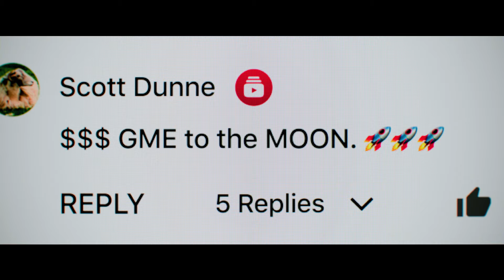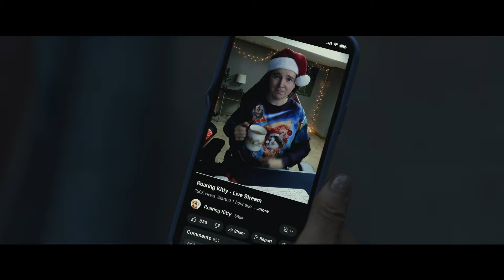LUDA LOVA - od 5. listopada u kinima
Film govori o istinitoj priči o tome kako su se obični ljudi povezali online i svojim ulaganjima uhvatili u koštac s Wall Streetom i bogatim investitorskim fondovima!

Običan čovjek Keith Gill odlučiti uložiti svu svoju ušteđevinu na dionice GameStopa, tvrtke videograma koja je u krizi s kojom je sentimentalno vezan. Kad podijeli svoje ulaganje online, pronaći će još istomišljenika koji će ovaj solo potez pretvoriti u pobunu običnih ljudi protiv milijarderskih fondova i bogatih investitora koji su se htjeli okoristiti padom tvrtke...

Od 5. listopada u kinima pogledajte priču o malom čovjeku koji je pronašao način kako igrati protiv Wall Streeta!